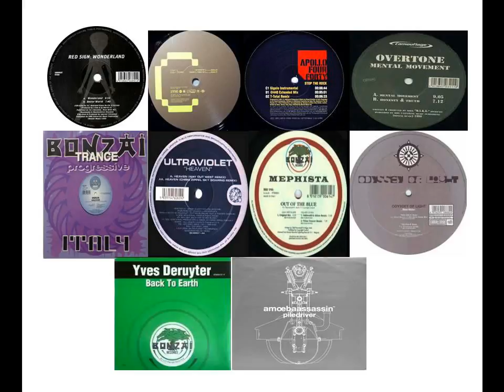DJ Brian 500 - Trance Classics Session 45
red sign- better world
yello v hardfloor- vicious games (blank & jones remix)
apollo 440- stop the rock (gigolo instrumental mix)
overtone- mental movement
oudja- amaone (club mix)
ultraviolet- heaven (chris zippel sky soaring mix)
mephista- out of the blue
odyssey of light- metal master (solid sleep remix)
yves deruyter- back to earth (rave mix)
amoeba assassin- the piledriver